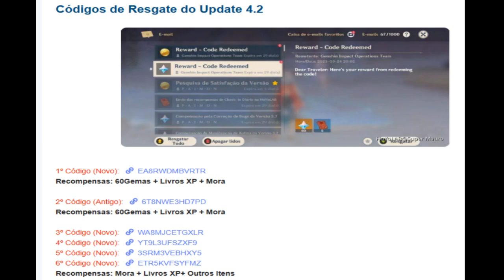Novos Códigos de Resgate Gemas Grátis Novembro 2023 GENSHIN IMPACT 4.2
Genshin Impact 4.2 Guias e Detonados - Fontaine